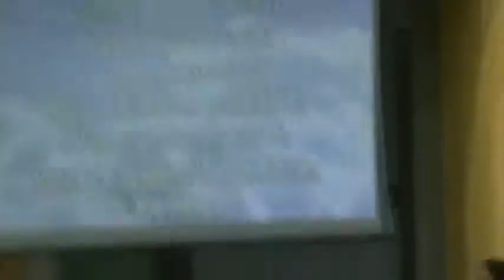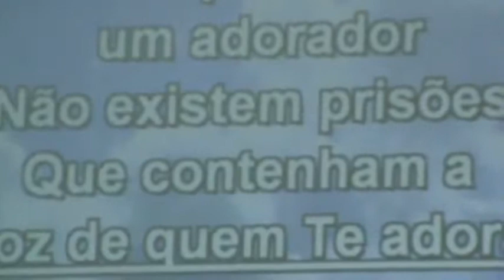ASSEMBLÉIA DE DEUS CAMPO BELO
Postado por chriselker ) me add
vários louvores a mocidade c/ as irmãs a mocidade as irmãs e convidados olá amigos